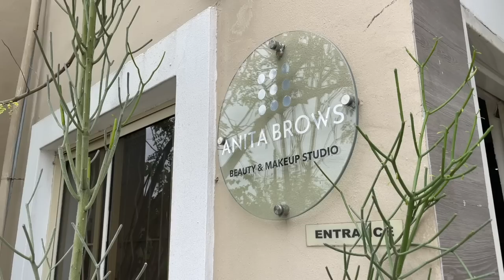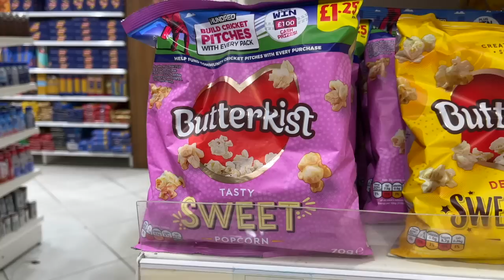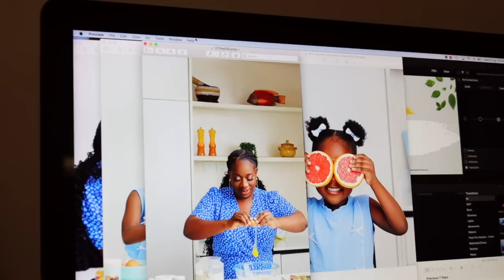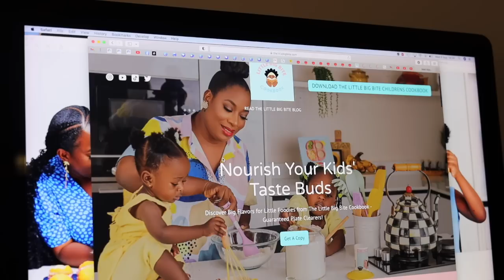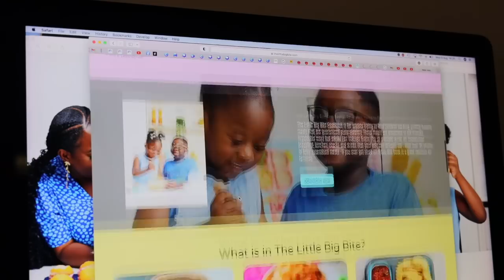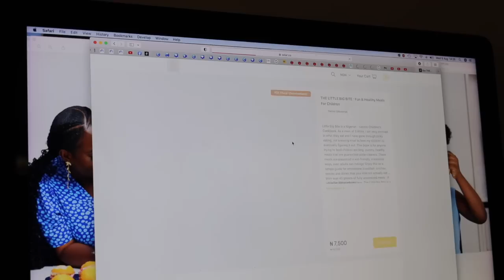BUILDING A BRAND + LITTLE BIG BITE + 40TH BIRTHDAY PARTAY ! - SISI WEEKLY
We are slowly but surely building an amazing Food Brand - We had a fun photoshoot for the Little Big Bite Cookbook (Children's Cookbook) and it was perfect! Hope you enjoyed the vlog! Lots of of 40th Birthday parties around me!

NIGERIAN SOUPS, STEWS & SAUCES by YEMISI ODUSANYA
Amazon US

A TIME TO EAT COOKBOOK  by YEMISI ODUSANYA
Amazon US